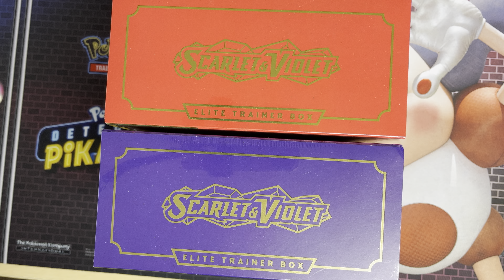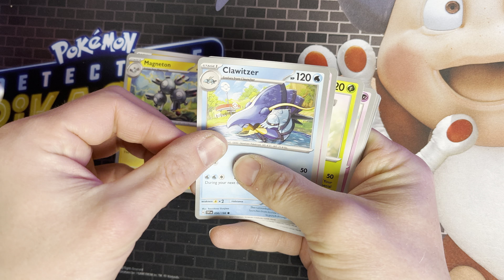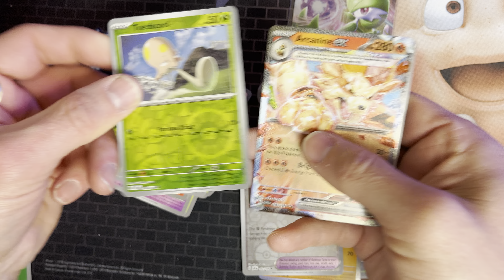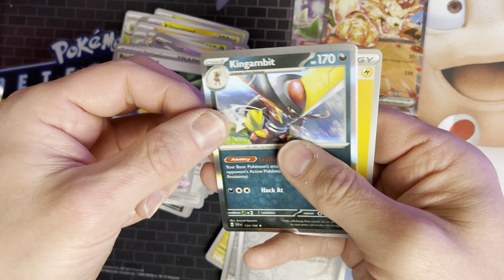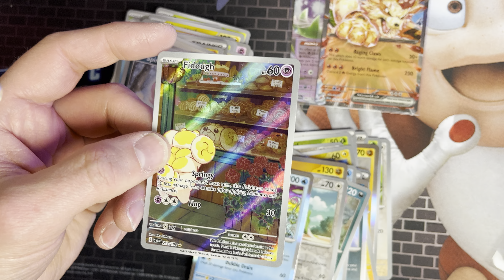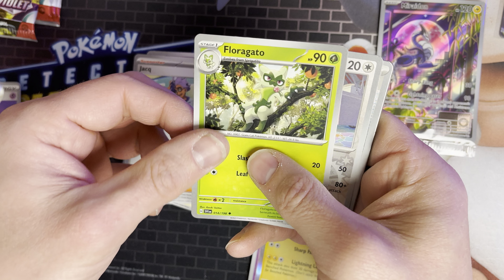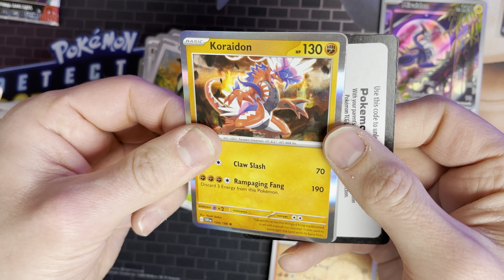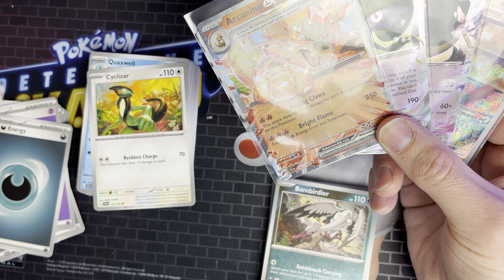Scarlet and Violet Base set Elite trainer Box open 18 packs did we pack Miriam, Koraidon or Miraidon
18 more packs of scarlet and Violet chasing the Miriam full art card.